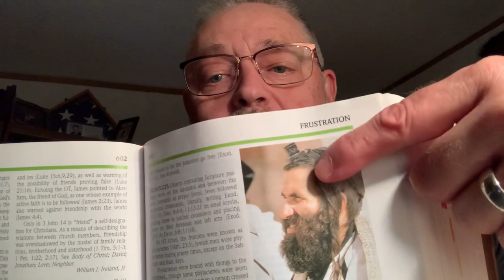Mark of the Beast by Pastor R. D. Reed 04/05/2020